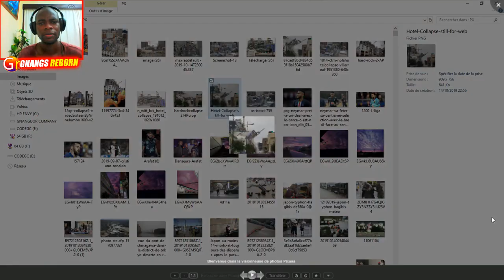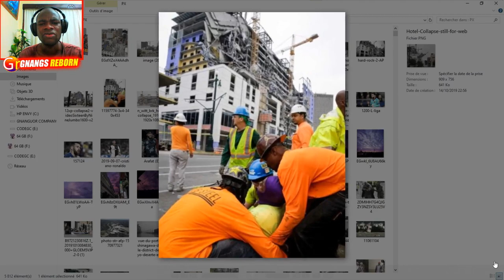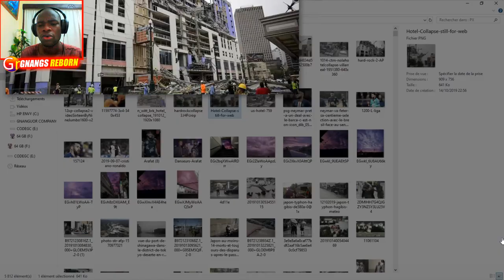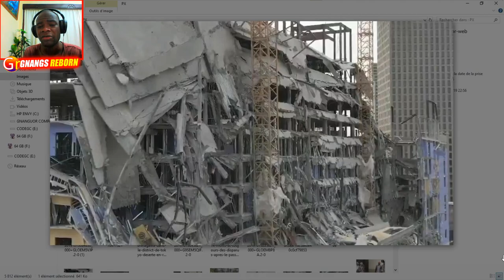Un Hotel En Construction s'effondre à La Nouvelle-Orléans !